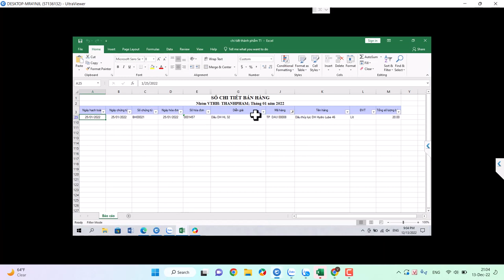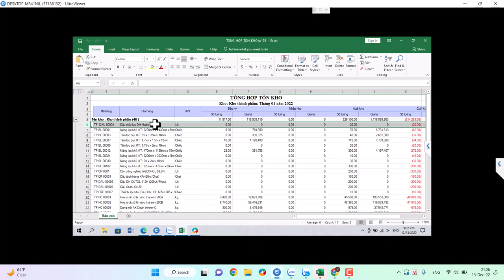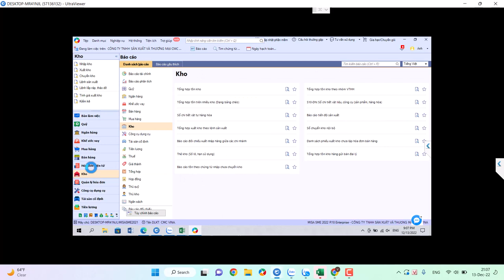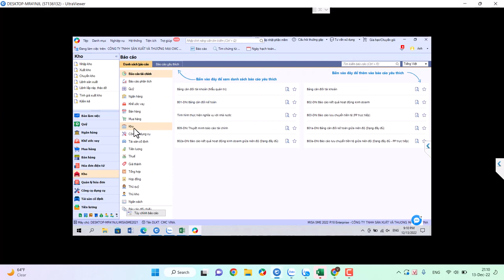Cách cân đối nhập kho thành phẩm từ quá trình sản xuất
Hướng dẫn chi tiết các bước nhập kho thành phẩm từ quá trình sản xuất trên phần mềm misa tránh dẫn tới báo cáo tổng hợp kho bị âm giá trị

- Hoàn tiền: 100% nếu không hài lòng.
- Thời gian học: Vô cùng linh hoạt từ 8h30 - 23h00.
- Số buổi học: Không giới hạn.
- Giáo trình động: Cập nhật liên tục trên website.
- Chứng từ sống: Thật 100%.
- Giáo viên: 100% kinh nghiệm trên 3 năm.
- Hỗ trợ miễn phí: trọn đời.

1. Các khóa học KẾ TOÁN DOANH NGHIỆP

2. Các khóa học KẾ TOÁN HÀNH CHÍNH SỰ NGHIỆP

3. Các khóa học LÝ THUYẾT KẾ TOÁN

4. Các khóa học KẾ TOÁN THUẾ

5. Các khóa học KẾ TOÁN TỔNG HỢP

6. Các khóa học KẾ TOÁN QUẢN TRỊ